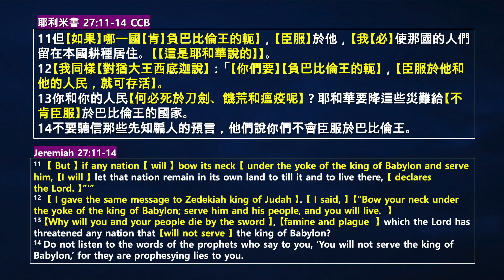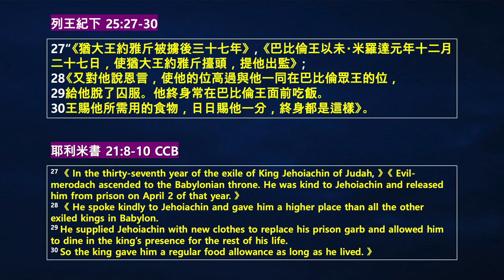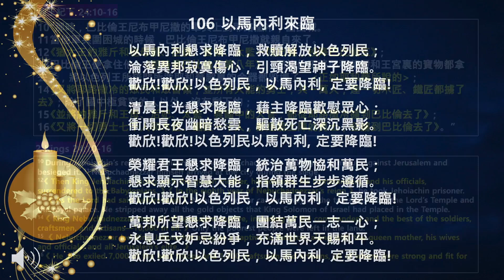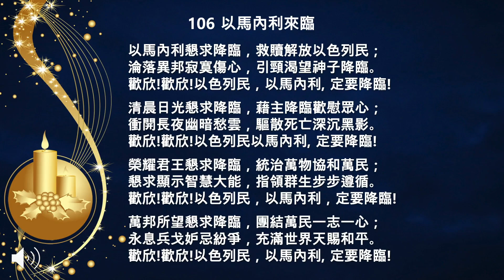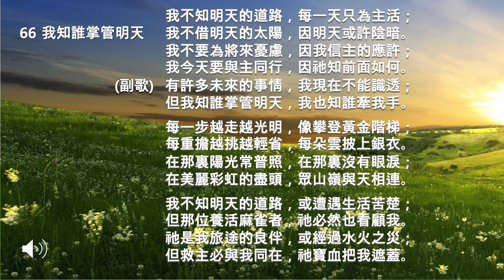【讚美詩||聖經】24W38 (Part 2 詩歌 106, 66)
時間： 每週日9 AM - 10 AM (US & Canada CST)
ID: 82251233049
Passcode:572498